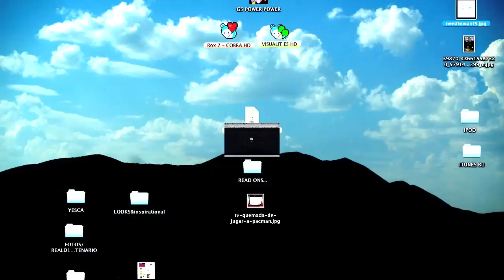SHIFT IT HAPPENS video teaser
SHIFT IT HAPPENS is an audiovisual experience, a live performance, a happenning that explores the feelings aroused by multimedia art based on error and the saturation of virtual content.

It´s a live act that involves electronic music, experimental singing, videoart and multimedia intervention in situ to evidence the vulnerability of a system, and to rescue the human aspect in the search of transcendence beyond digital contamination.

ARTISTS participating

^:^:^:^ Radha Murillo (Nortec Collective: Hiperboreal)

^:^:^:^ Alejandro Isassi (D3ndron)

^:^:^:^ VjThai, Roxana Barraza (Media Selectah)

It has been presented at live Performer´s meeting (LPM) at Centro Nacional de las Artes &   as part of the International Festival of Santa Lucía in Monterrey, México.